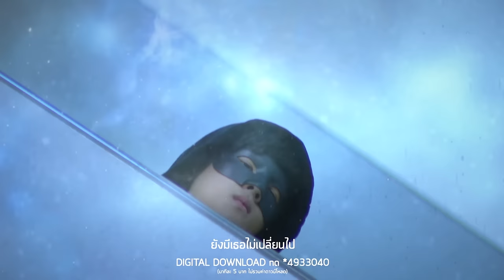คนไม่มีหัวใจ Ost.อาคม | เอ๋ EBOLA | Official MV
Khon Mai Mi Huachai Ost.Akhom
ศิลปิน   เอ๋ EBOLA
ทำนอง/เรียบเรียง รุ่งโรจน์ ผลหว้า

“เอ๋ EBOLA” นักร้องที่มีพลังเสียงหนักแน่น แต่ร้องเพลงช้าได้บีบคั้นอารมณ์คนฟังแบบสุดๆ จึงได้เป็นตัวแทนถ่ายทอดเพลง “คนไม่มีหัวใจ” ประกอบละครเรื่อง อาคม ซึ่งเพลงนี้เป็นเพลงแทนความรู้สึกพระเอก ที่ไม่กล้าให้ใครมาร่วมทาง เพราะชีวิตของเขาเต็มไปด้วยอันตราย ต่อให้รักและผูกพันมากแค่ไหน เขาก็อยากให้ความรู้สึกที่เกิดขึ้นนั้นเป็นเพียงอดีตที่ไม่ควรเสียเวลาด้วย

อาจเป็นคนที่เคยรัก อาจเป็นคนที่ผูกพัน แต่มันก็คงเป็นแค่เพียงฝันไป
ในใจของฉันวันนี้ ยังมีเธอไม่เปลี่ยนไป แต่อยากจะให้เธอลืมคนอย่างฉัน

*อย่าเอาตัวเธอเองต้องมาแปดเปื้อนอย่างนั้น โปรดออกไปจากชีวิตของฉัน อย่าเสียเวลาอีกเลย
เรื่องเรามันกลายเป็นเพียงวันวาน ฉันมันแค่คนไม่ดี และเพราะฉันวันนี้ ไม่ใช่คนที่เธอนั้นคุ้นเคย

**ทางเดินของฉันวันนี้ มีแต่อันตราย ขอร้องว่าเธออย่าหัน มองกลับมาได้ไหม
อย่าฝากชีวิต ของเธอไว้กับฉันไปเถิดไปไกลไกล สักวันเธอจะได้เจอกับคนดีดี
เพราะฉันวันนี้มันเป็นคนไม่มีหัวใจ

เธอยังเป็นทุกความฝัน เธอยังเป็นทุกความหมาย แต่เรานั้นก็คงไม่อาจร่วมทาง
(ซ้ำ */**/**/**)